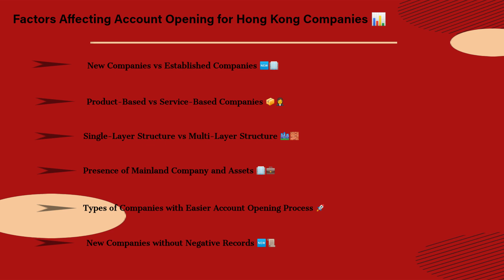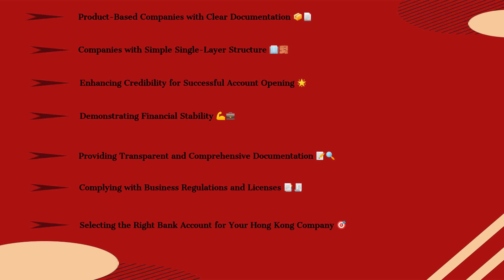Navigating Bank Account Opening for Hong Kong Companies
Firstly, let us highlight the significance of having a separate business bank account for your enterprise. A business bank account aids in:

Separating your personal and business finances, thus ensuring clear financial records.
Effectively tracking your business expenses and revenue.
Maintaining a professional image while dealing with clients and vendors.
Complying with legal and tax obligations.

Common Challenges in Opening a Business Bank Account
Now that we understand the importance of a business bank account, let us delve into some of the common challenges entrepreneurs face when trying to open one.

Documentation Requirements: Banks often require a considerable amount of paperwork to open a business account, including your business registration, EIN, and other legal documents. Ensuring you have all the necessary documents ready before approaching a bank is crucial. Additionally, banks may ask you to provide several documents such as invoices, contracts, and beneficiary working experience.

Minimum Deposit and Balance Requirements: Some banks may impose a minimum deposit or ongoing balance requirement to open and maintain a business account. This can pose a challenge for startups or small businesses with limited funds.

Credit History: Banks may scrutinize your personal and business credit history when opening a business account. A poor credit score or no credit history can make it challenging to open an account.Bank Policies: Different banks have varying policies and requirements for opening a business account. Conducting research and comparing banks is vital in finding the best fit for your needs.Opening a business bank account can be daunting for new businesses, but our professional advisors are here to guide you through each step and help you navigate these challenges.